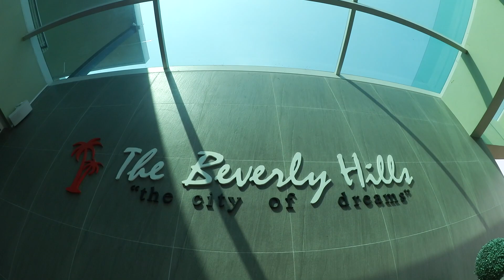Behind Photo Shoot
ได้ไปออกทริปถ่ายภาพเลยเก็บบรรยากาศเบื้องหลังมานิดหน่อยครับ
แถมได้กล้องวีดีโอมาใหม่ CANON LEGRIA mini มีโหมดถ่ายเร่งสปีด ใช้สนุกดีครับ